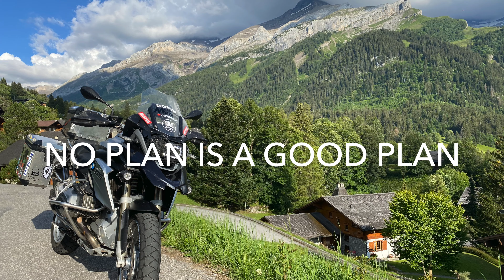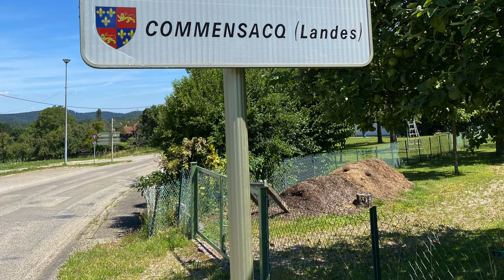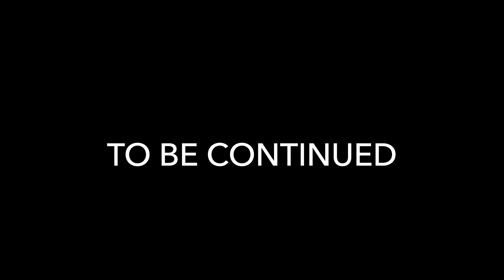Europe Motorcycle Trip 2020 (Part 2: France - Switzerland)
Since we were not allowed to travel out of the EU I took off without any fixed plan. Follow my trip to see where I end up!
In this second episode I take the scenic roads from Rixheim into Switzerland and back into France to end up in Cumilly.